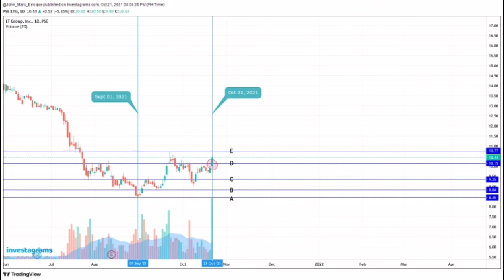PSE Forecast | LTG October 21, 2021 | Teach to Fish PH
Writer: JM Benavidez Estoque
Charting Software: Investagram

While part of this study gives forecast for the possible outcome of the next stock movement, the stock market is still a very volatile environment. Viewers discretion is advised.

It is advisable to trade and invest at your own risk.

ABOUT THE WRITER:
JM Benavidez Estoque is the author of the book "Tao of Trading: An Illustrative Guide in Understanding the Psychology of the Stock Market".

He had been trading stocks since year 2015. He graduated BS Psychology and finished a Post Graduate Degree in Industrial Relations in the University of the Philippines - Diliman.

He was a professor in Psychological Statistics and Experimental Psychology and currently working for the Government.